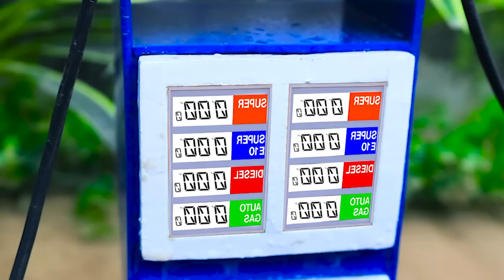DIY making special wheel to rescue the tractor from the mud | Diy cow transport truck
keepvilla
keepvilla tractor
tractor trolley
cow truck loading
cow video
special plough
carrot field grow
tractor machine
strawberry field grow
strawberry field
plough field
mini plough
strawberry field grow
Agricultural machine
tractor machine
concrete bridge
mini bridge
Harvest Truck
fruit